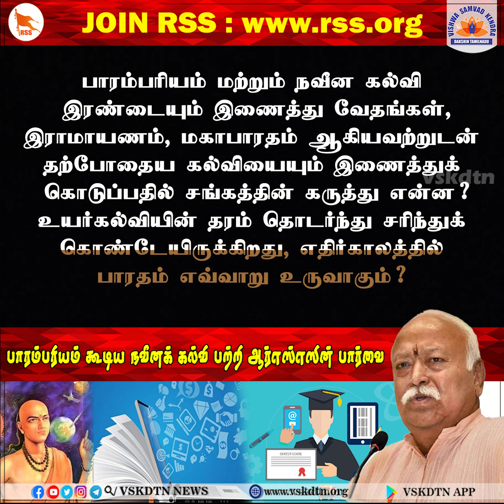பாரம்பரியம் கூடிய நவீனக் கல்வி பற்றிச் ஆர்எஸ்எஸின் பார்வை